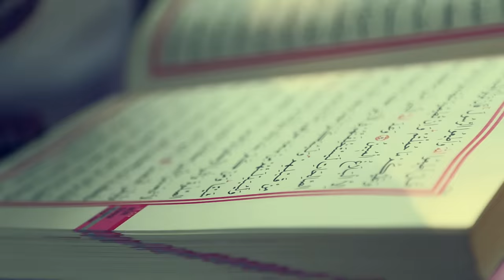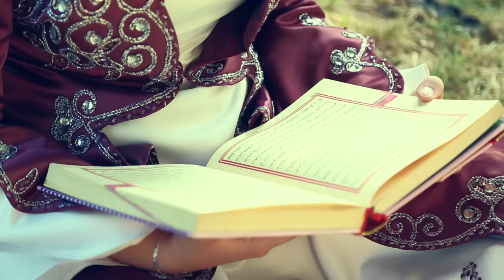Shpend Limani & Selma Bekteshi - الله All-llah الله (Nasheed English- Albanian)[Official Video] HD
Sung by(Kënduar nga)- Shpend Limani & Selma Bekteshi
Lyrics(Teksti) Shpend Limani
Translated into Enlish(Përktheu në Anglisht)- Haki Fejzullai
Melodic lines(Vija melodike)- Sami Hoxha
Orchestration(Orkestrimi)- Artan Kastrati
Video- Ar-Fiss Production
Follow me(Ndjekëm mua): Shpend Limani